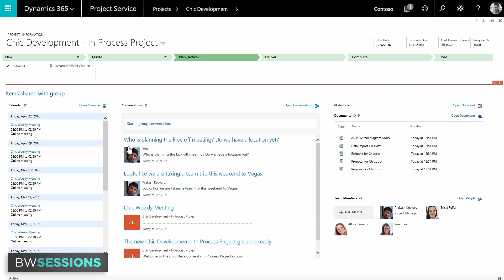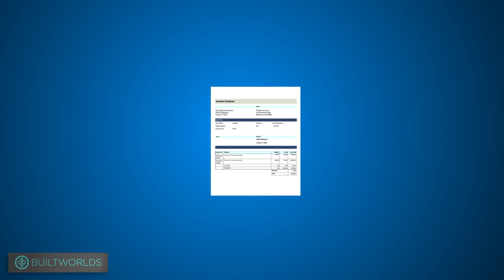Big data: How it can improve your AEC business and why we should all be paying attention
Data as a disrupter in the AEC: We’ve been hearing about this, but how is it actually impacting the industry? Matt Pfohl, executive vice president at Sopris Systems, talks change in business models, data revealing trends we couldn’t see before, and how big data is telling AEC firms where they should be spending and how to use assets more efficiently.